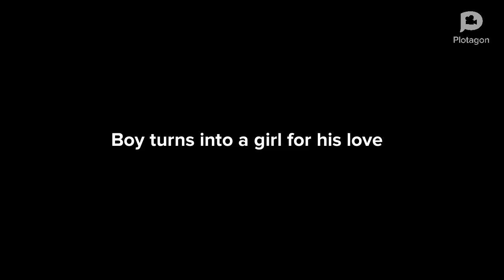Boy to girl in love